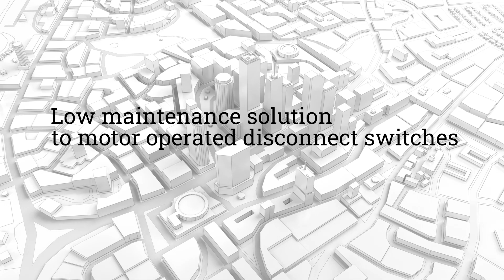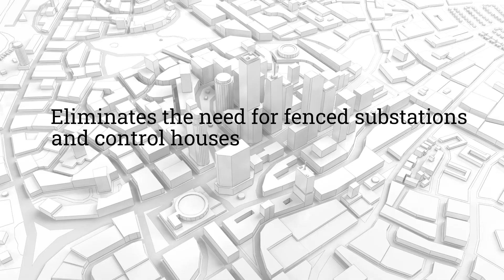Introducing the New, Revolutionary Breakthrough from G&W Electric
Introducing the Viper-HV, the world’s first high-voltage (72.5kV) pole-top recloser. Designed to provide reliable overcurrent protection on sub-transmission lines without the need for a substation.

Since 1905, G&W Electric has prioritized our customers by delivering innovative power grid solutions tailored to unique needs. As a global supplier in the electric power industry, we offer custom-engineered products, including solid dielectric and SF6 switchgear, reclosers, system protection equipment, and automation controls.

Our commitment to quality and long-term reliability is backed by extensive research, development, and rigorous testing. We are ISO 9001 and ISO 14001 certified and hold a LEED Gold® certification.

About G&W Electric Company: G&W Electric has been at the forefront of the electric power industry since introducing the first disconnecting cable-terminating device over 100 years ago. Our consultative approach ensures that our solutions meet the specific needs of our customers. We continually invest in cutting-edge technologies to bring you the best in power grid solutions.